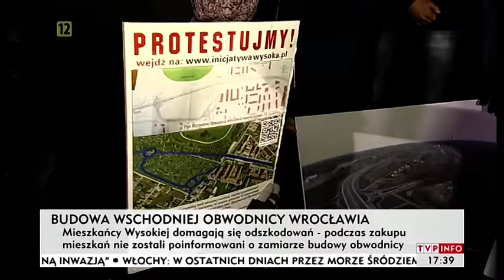"To jest temat" - nagranie z Wysokiej - 22.12.2015 r.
Program z mieszkańcami Wysokiej dotyczący budowy WOW przez środek osiedli.